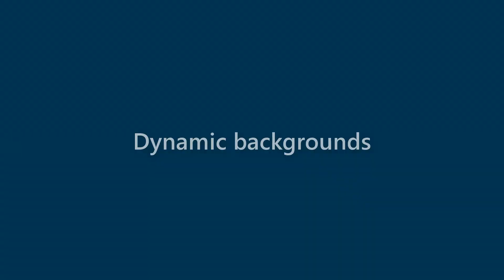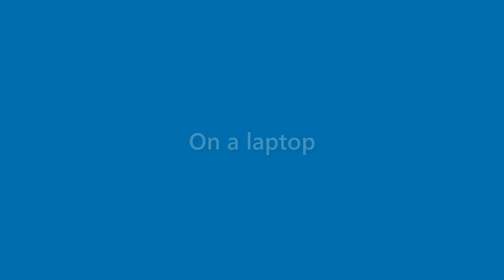Jake Alston - appearance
Name Look - Jake Alston - appearance. In this video we present "Jake Alston" name look and feel in various scenarios.
This video will cover:
How does "Jake Alston" look as a personal letterhead?
How does "Jake Alston" look on a business card?
How does "Jake Alston" look on a computer/laptop screen?
How does "Jake Alston" look with different background colors?
How does "Jake Alston" look with various fonts?